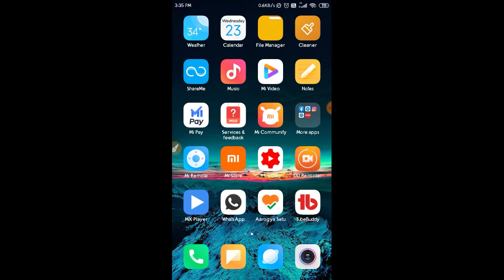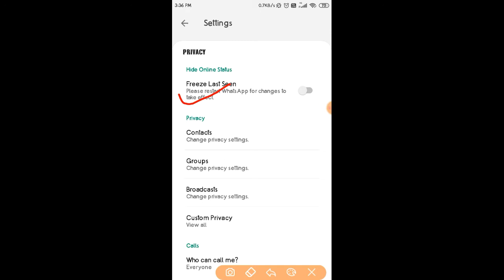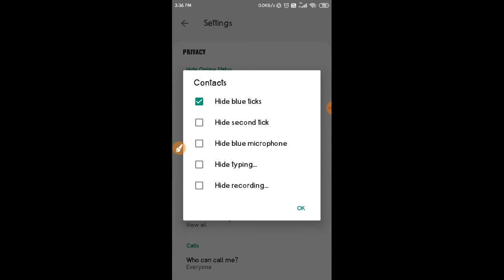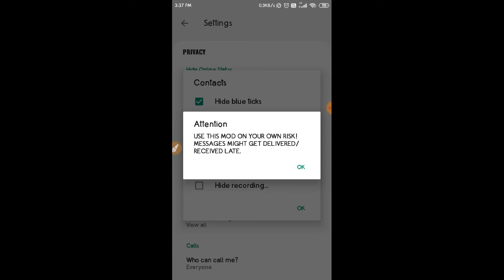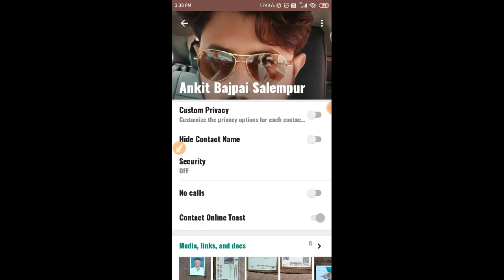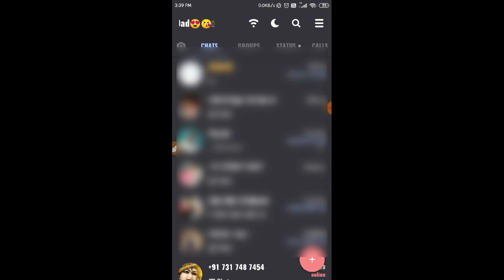WhatsApp में Blue Ticks, Second Ticks, Delete Msg, Last Seen Hide करना सीखें|Whatsapp New security